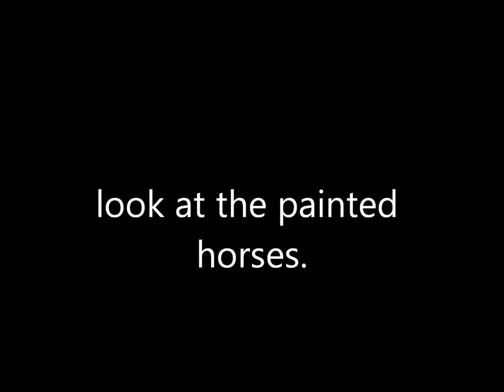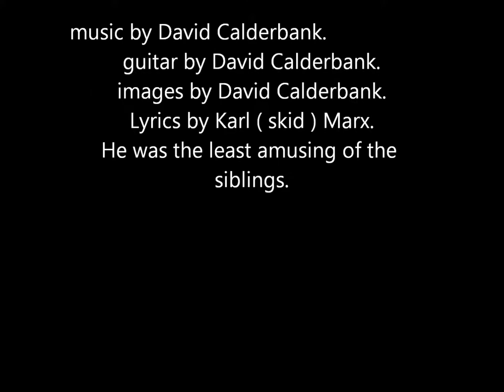Look at the painted horses.An original by David Calderbank.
an acoustic guitar  performance in fingestyle mode.